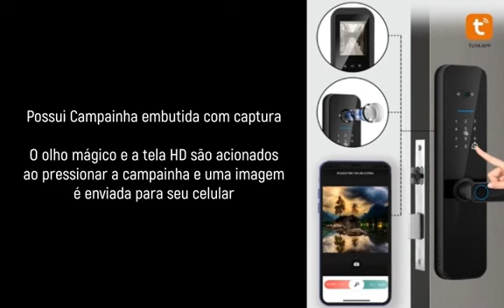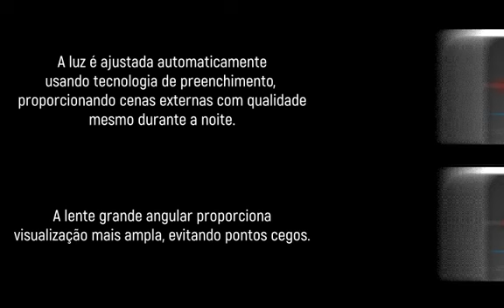Fechadura Eletrônica Inteligente XSDTS 2024- com Tutorial de Instalação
►Onde comprar:
- Loja Oficial (Com Estoque no Brasil e Frete Grátis)

►Mais dicas de acessórios e automação para residências:
- Ofertas na Shoppe -Lojas com Estoque no Brasil
- Ofertas no Aliexpress - Lojas com Estoque no Brasil
- Ofertas na loja Banggood.com (importação)

A fechadura XSDTS - FECHADURA INTELIGENTE PARA PORTAS é uma medida de segurança que a sua casa precisa.
Nada de se preocupar com chaves perdidas, inclusive se sua família precisar, você poderá abrir a distância pelo APP no celular.
Graças às características inteligentes do aplicativo, você tem muita liberdade em relação a como deseja proteger sua casa. A segurança desfrutada de usá-lo certamente reforçará seu senso de segurança.

Faça seu dinheiro render mais, aprenda a comprar pela internet e aproveite ofertas incríveis!

Aprenda a importar e economize!
- Por que vale à pena importar da China?
- Saiba como importar - Parte 1
- Saiba como importar - Parte 2

AVISO: Os links na descrição direcionarão o usuário às plataformas de compras dos fornecedores, sendo que a decisão da compra é de inteira responsabilidade do usuário. Não somos responsáveis pela cobrança e envio de produtos.